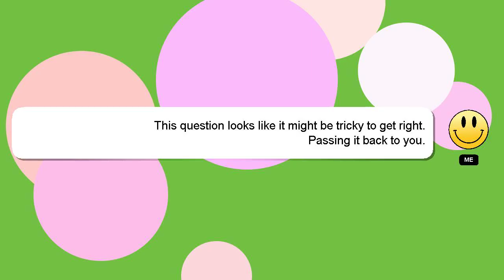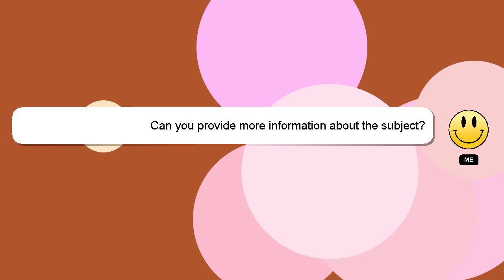How to tie a bow with ribbon on a box?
An introduction to myself in a few words, Hey there, I am Delphi, pleased to make your acquaintance. Let me aid you in resolving any queries you may have. - How to tie a bow with ribbon on a box?

Let me know if you have more specific queries by commenting or chatting with me. Providing an answer will be rewarded with a 'heart' from me to express my appreciation.

*2 What we are experimenting :*